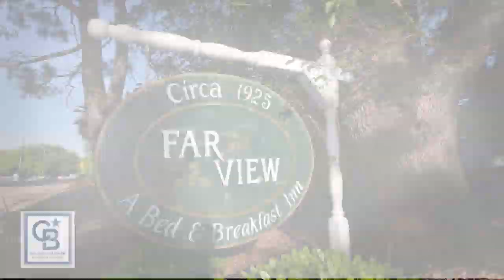1804 S Park Street, Brenham, TX 77833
FAR VIEW ESTATE has a rich history and has been host to many grand parties and events over the past 95 years and you can plan the 100th birthday party!  Located in the heart of Brenham on 1.7 landscaped acres which covers an entire block.  Wind through the lush walkways from the MAIN HOUSE to the POOL, POOL HOUSE, OUTDOOR KITCHEN/PAVILION, CARRIAGE HOUSE, SHOP/GARAGE AREA, COZY HOT TUB, SEPARATE 2 STORY OWNERS RESIDENCE.  Whether you are looking for a place for the entire family or a thriving 25+ year Bed & Breakfast business this is truly a rare opportunity at a great price